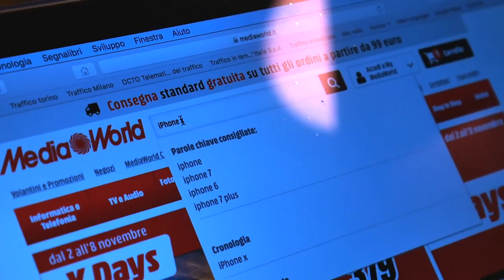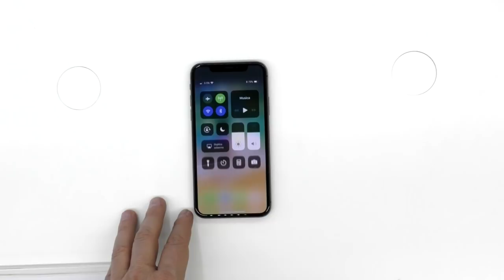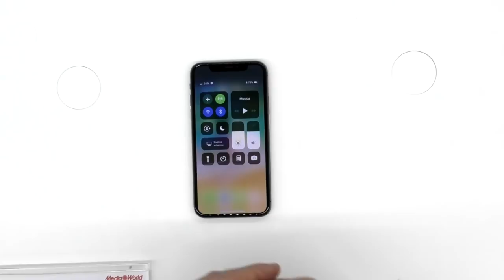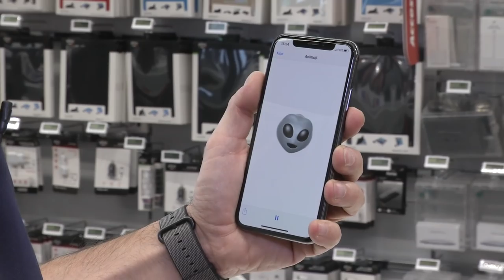Ci credereste mai?!? Un unboxing di iPhone X!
Oggi è la giornata mondiale dell'unboxing di iPhone X!
Volete che io non la celebri?!? Ma non scherziamo!!!
Ecco l'inseguimento del  nuovo iPhone X e le prime impressioni!

Recensione completa nelle prossime settimane!